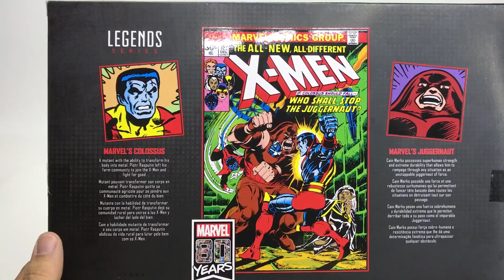Marvel Legends: 2-Pack Colossus VS Juggernaut - Reseña ► JJyC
Hugo nos trae un paquete especial de MarvelLegends de Hasbro: El paquete doble de Colossus VS Juggernaut inspirado en las batallas de estos dos personajes en los comics de XMen.